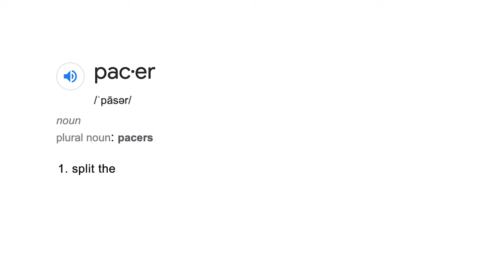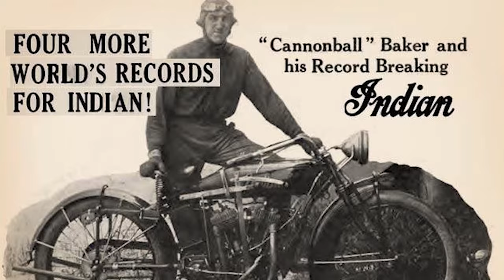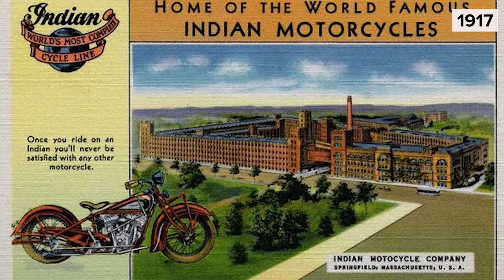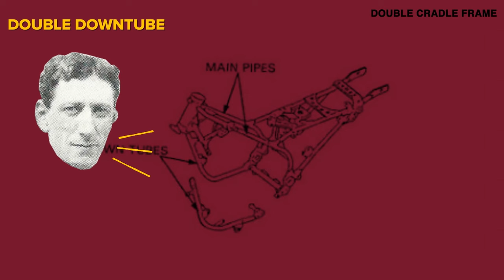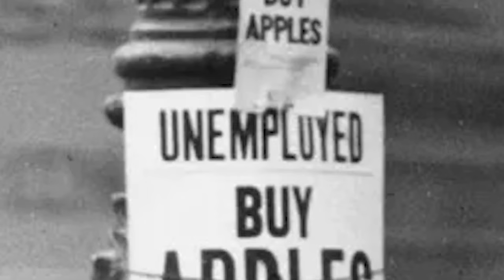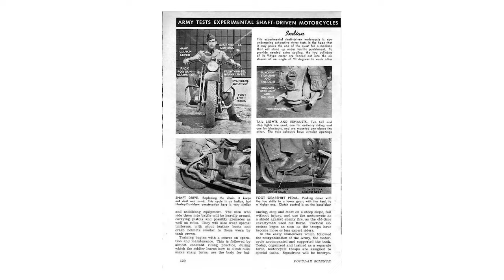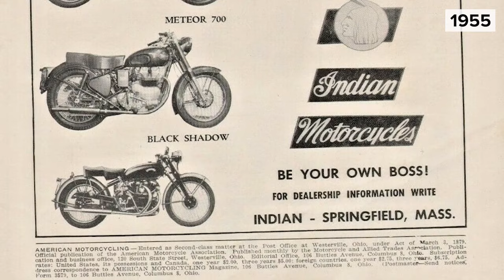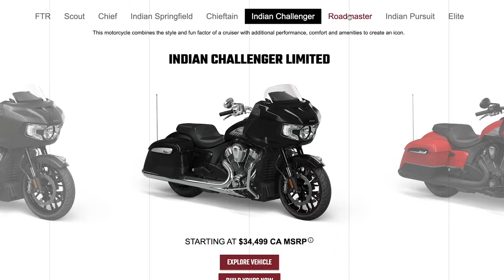The Fall and Rise of Indian Motorcycle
Founded in 1901, Indian Motorcycle is an American brand of motorcycles. This is how they got their start, how they lost it all, and how they won it all back. The story of Indian motorcycles, and the biggest threat to Harley Davidson.

Gastro Racing